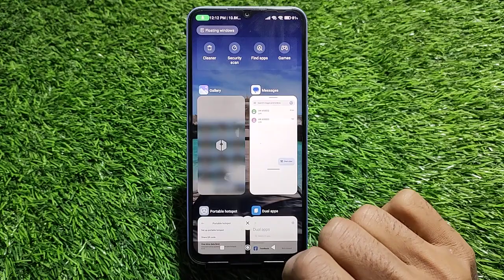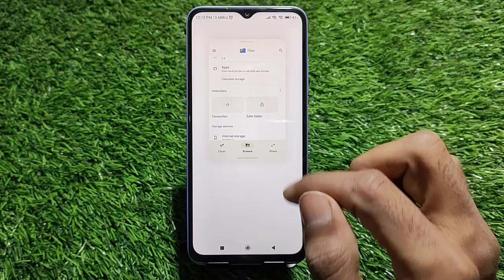how to On split screen in Poco C50, split screen in Poco C50, split screen in Poco C50,